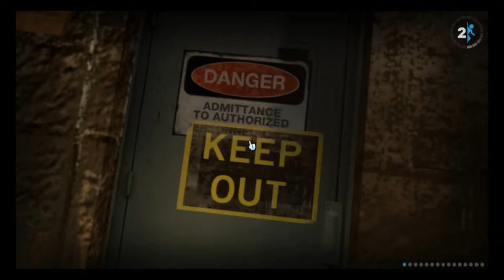Portal 2 ep 8 - LO SAPEVO